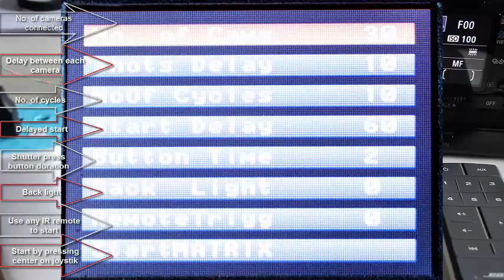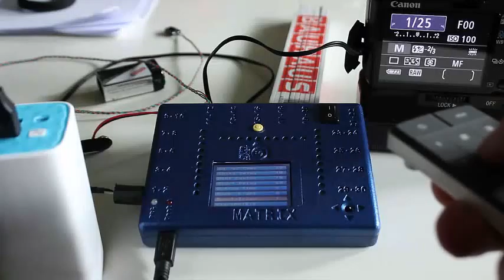Camera remote control - The matrix effect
Remote control for 30 cameras to create the matrix effect.